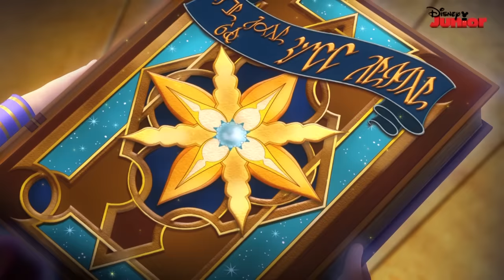Sofia the First | Hindi | हिंदी | The Secret Library: Olaf and the Tale of Miss Nettle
While trying to stop Miss Nettle, Sofia accidentally summons Olaf the snowman to help her resolve things ⛄

00:00 Sofia the First, The Secret Library: Olaf and the Tale of Miss Nettle

About Sofia the First:
Sofia the First is a princess-in-training with a magical amulet that helps her on her many wonderful adventures across the mystical land of Enchancia. Join her for wonderful adventures filled with beautiful songs, friends, family and maybe even a special appearance from a Disney Princess or two.

Sofia became a princess overnight when her mother fell in love with and married the king of Enchancia. Sofia does her best to adapt to her new life being a princess and has her stepbrother and stepsister James and Amber to help her along the way. Sofia learns that looking like a princess isn't all that hard, but behaving like one must come from the heart. Sofia occasionally has the help of some popular Disney princesses along the way including Cinderella, Snow White, Mulan, Belle, Ariel The Little Mermaid, Merida, Tiana and even Olaf from Frozen comes to lend a hand!

SOFIA THE FIRST CHARACTER LIST

• PRINCESS SOFIA – The main character of these magical adventures, 8 year old Sofia uses her mystical amulet of Avalor to speak to her animal friends and help those living in Enchancia as the newest princess of the land.  Voiced by Ariel Winter from ABC’s hit TV show Modern Family.

• PRINCESS AMBER – Whilst she may be a little spoilt and vain at times, Sofia treats her stepsister as a friend and will often help her find the best characteristics she has. Amber is your typical princess, she’s a big fan of jewellery and likes everything to be clean and in its place.

• PRINCE JAMES – James is Sofia’s stepbrother and dissimilar from his twin sister, enjoys the more adventurous side of life and is incredibly outgoing.

• QUEEN MIRANDA – Voiced by Sara Ramirez, Miranda is the mum of Sofia and new queen of Enchancia.

• KING ROLAND II – Married to Miranda and stepdad to Sofia and dad of James and Amber, King Roland II is the ruler of Enchancia.

• CEDRIC THE SENSATIONAL – As the royal sorcerer of Enchancia, Cedric often finds himself getting up to no good. Cedric could be seen as the villain of the show as he wants to secretly take over the kingdom.

• CLOVER – Clover is Sofia’s trusty Rabbit friend who’s only ever thinking about his stomach!

• BAILEYWICK – Butler of the castle and trusty friend to the family, Baileywick is a workaholic who likes to be perfect at his job and takes his title of Castle Steward very seriously.

• ROBIN – Sofia’s robin friend who is a good friend of Clover’s and they often join Sofia on her adventures.

• MIA – Sofia’s bluebird friend and part of Sofia’s animal friendship group which includes Clover and Robin.